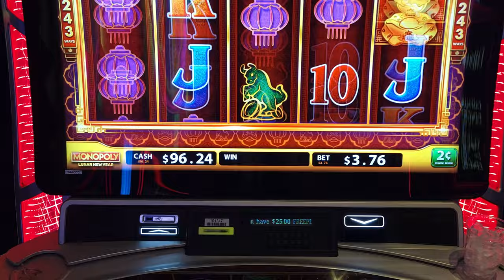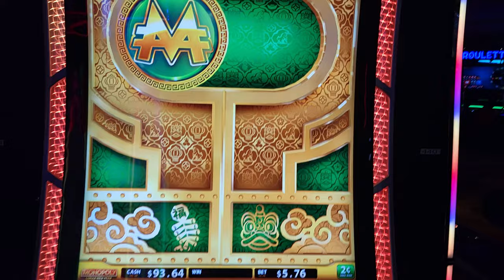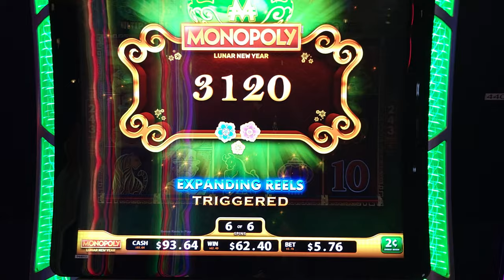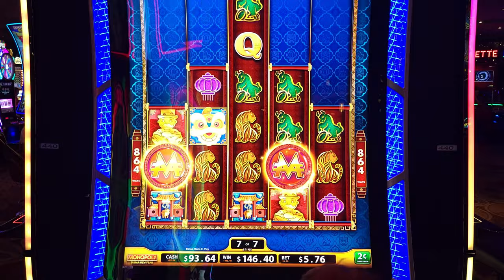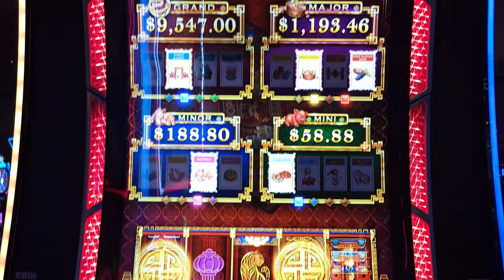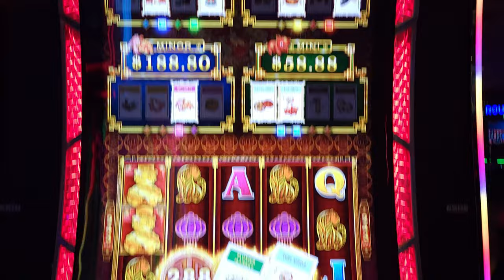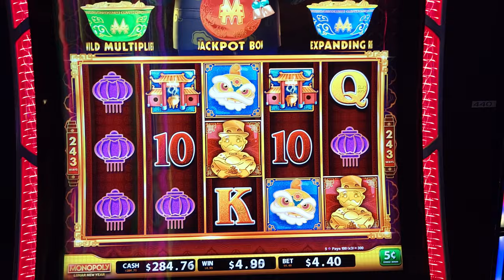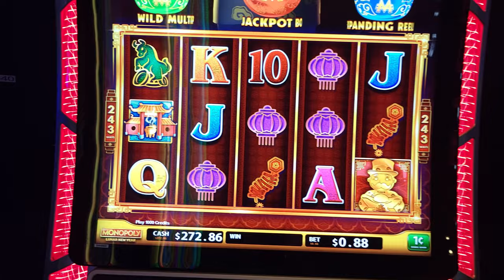MONOPLY LUNER YEAR (LAS VEGAS) WE GOT ALL 3 BAGS IN THE BONUS